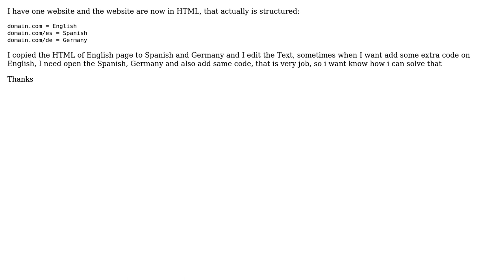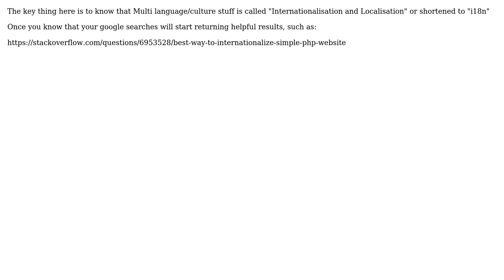Software Engineering: Website Multi Languuage (2 Solutions!!)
Software Engineering: Website Multi Languuage

With thanks & praise to God, and with thanks to the many people who have made this project possible! | Content (except music & images) licensed under CC BY-SA | Music | Images & others | With thanks to user Momed Jussub user Ewan user amon and the Stack Exchange Network Trademarks are property of their respective owners. You are responsible for your own actions.